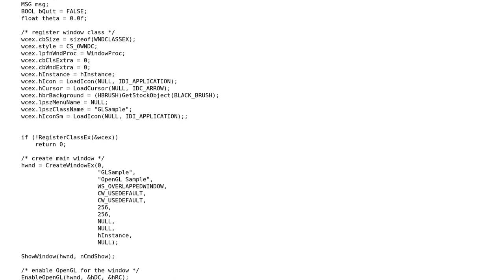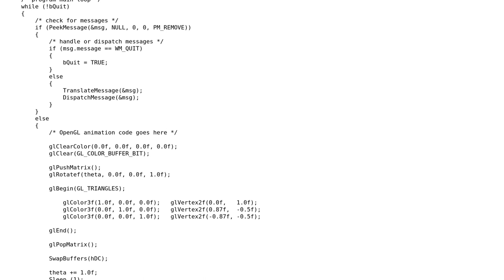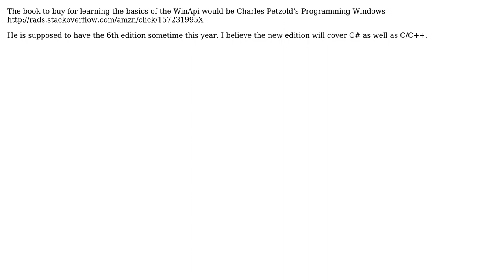Software Engineering: Win32 and Win64 programming in C sources?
With thanks & praise to God, and with thanks to the many people who have made this project possible! | Content (except music & images) licensed under CC BY-SA | Music | Images & others | With thanks to user Niklas Rosencrantz user dboss and the Stack Exchange Network Trademarks are property of their respective owners. You are responsible for your own actions.